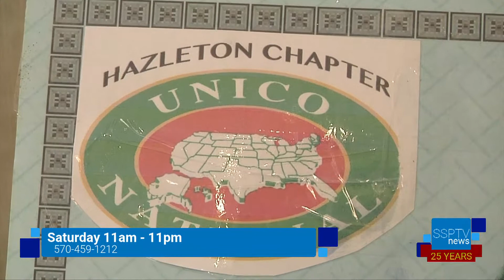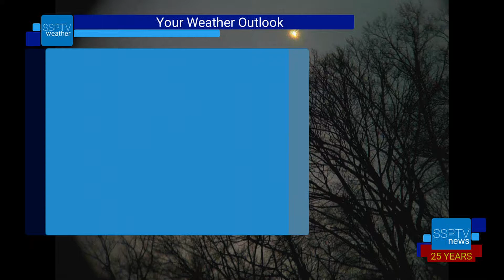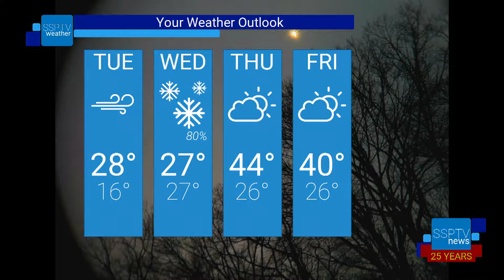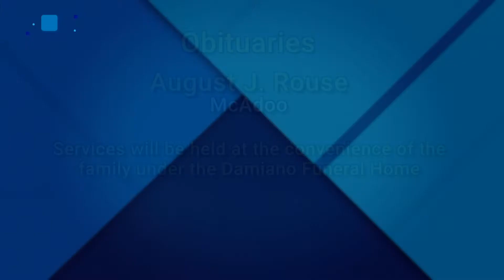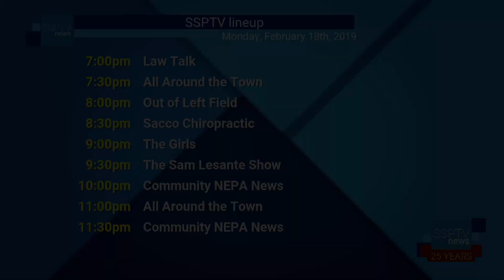SSPTV News Headlines: Monday, February 18, 2019